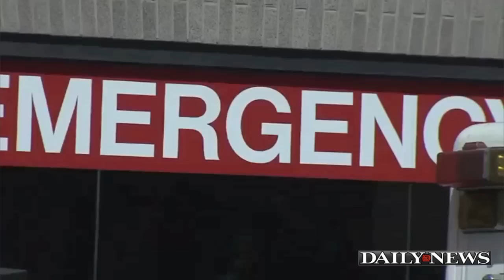Pregnant Bronx Woman Killed and Baby Cut Out of Her Womb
A baby girl was violently brought into the world Friday after a deranged woman fatally stabbed the newborn’s 22-year-old mother, than yanked the child from the dying woman’s womb.